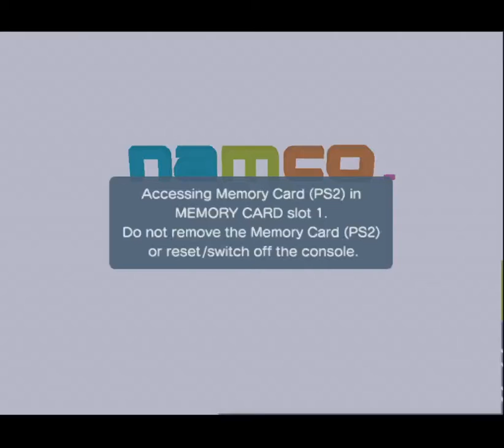The loveliest intro/title screen in any video game